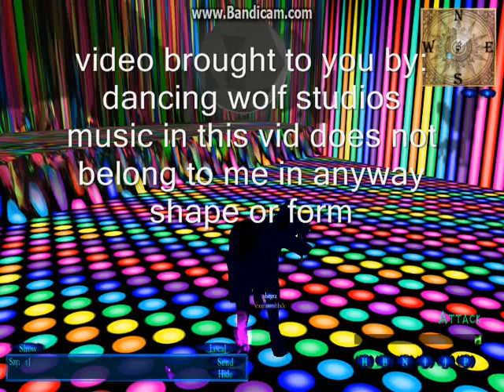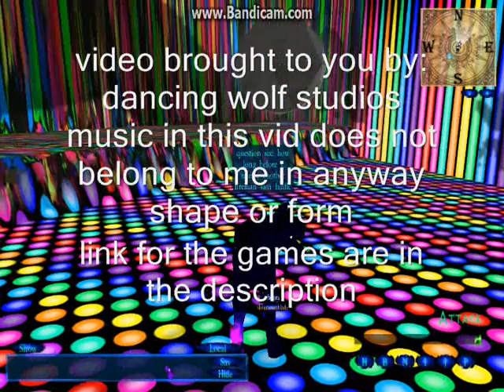feralheart tribute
i am determined to upload this vid even if it kills me
so here it is once gaih  audi